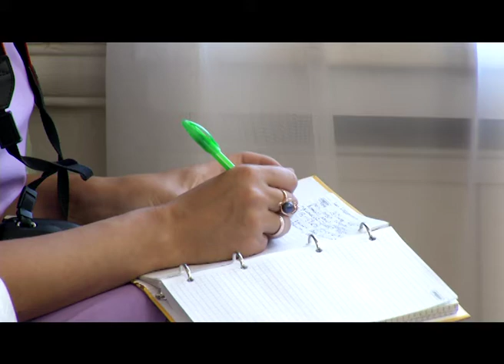Вопрос об увеличении времени продажи алкоголя рассмотрели в Чите